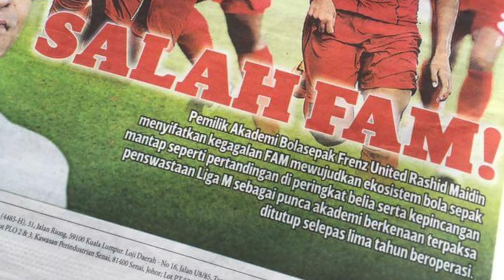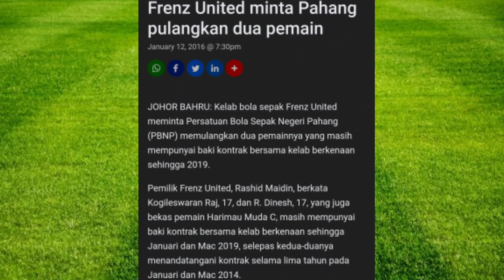Frenz United FC | Tempat Lahirnya Hadi Fayyadh & Daniel Amier | Terkubur Akibat Kelemahan Sistem FAM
Yee memang cerita 'kalau' ni babi pun boleh terbang. Tapi tulah cuba bayang kalau la ada banyak akademi swasta sehebat Frenz United ni. Mesti NFDP takde pun takpe. Cerita kalau laa..

Follow A2N Studio di platform lain seperti :

- ig speaker : @amrlndzwn

Sebarang pertanyaan boleh dm kami terus dan jangan lupa support kami untuk reach 40K subscribers sebelum habis bulan ni insyaallah 🤲🏻